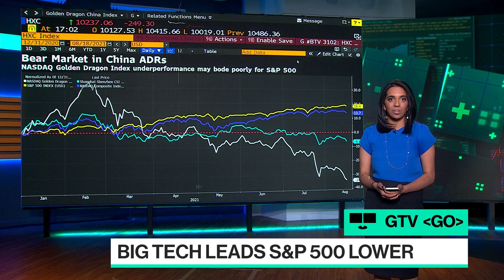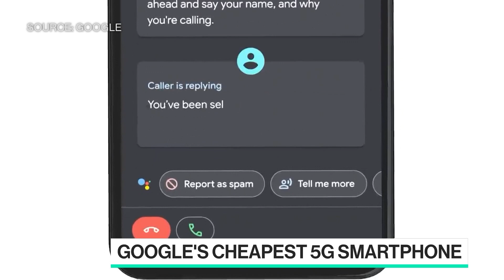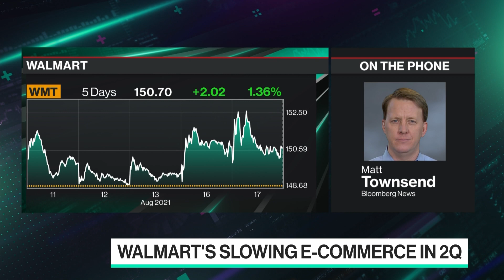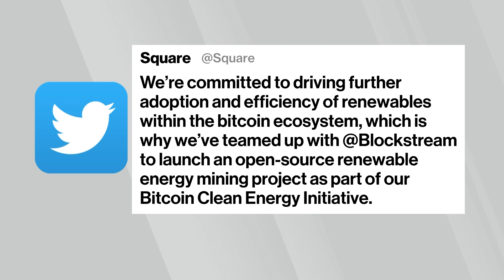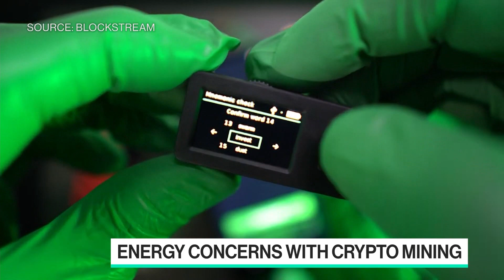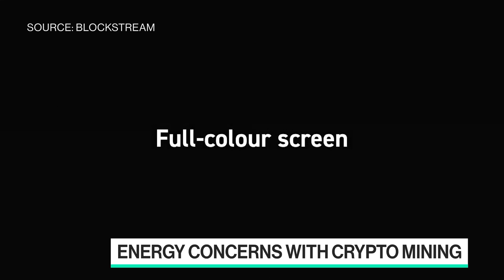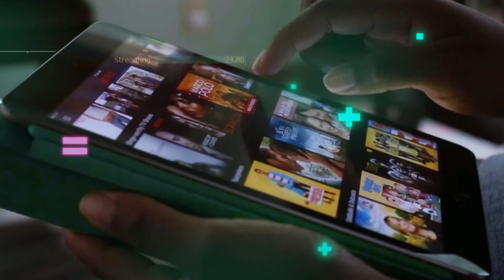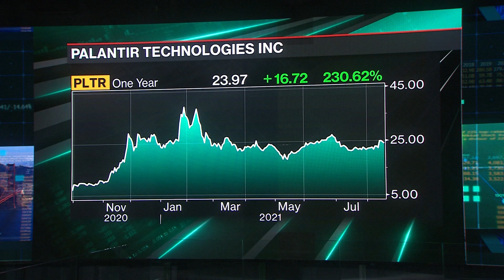'Bloomberg Technology' Full Show (08/17/2021)